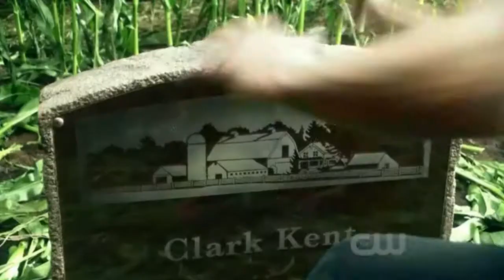Smallville Clark Kent Destiny Trailer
This Is A Theme I Make Of Clark Kent Destiny